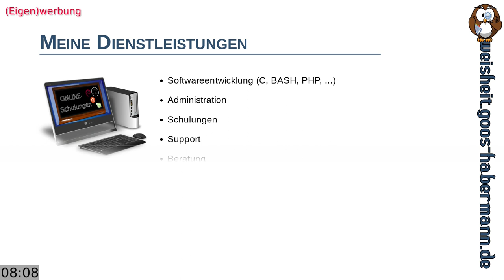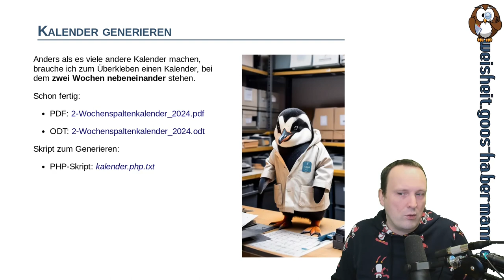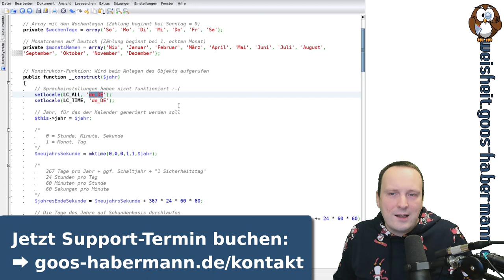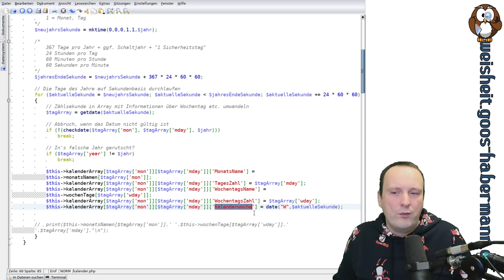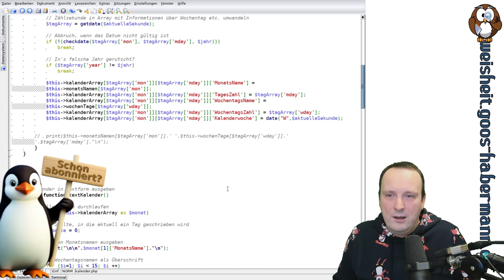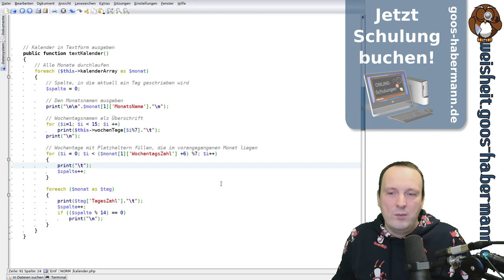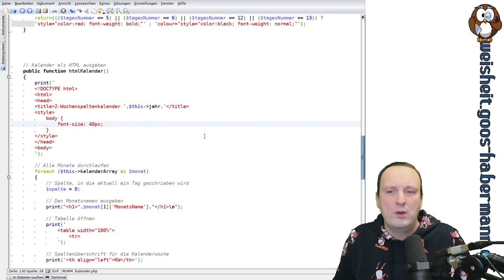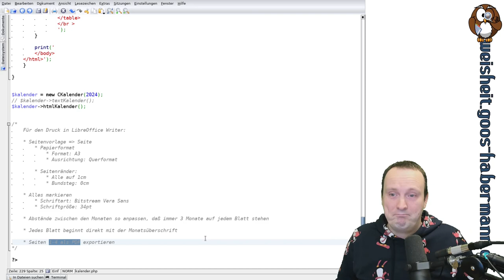PHP-Grundlagen: Kalenderdruckvorlage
Das neue Jahr hat begonnen (naja es ist ja schon fast 3 Wochen alt) und was wäre da als ultimatives Analog-Gadget nicht hilfreicher als (noch) ein Kalender? Doch mit einem fertigen Kalender gebe ich mich natürlich nicht ab und schreibe mir deshalb ein PHP-Skript (in objektorientierter Programmierweise), das einen 2-Wochenspaltenkalender generiert, den ich anschließend ausdrucken kann.
Neben der angenehmen Tatsache, daß Ihr hinterher einen Kalender habt, könnt Ihr zudem einige Grundlagen der objektorientierten PHP-Programmierung lernen.